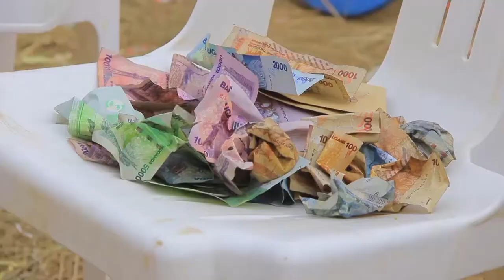Nalule Getrude Ssengo House Warming Party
Nalule Getrude Ssengo House Warming Party Kakuuto